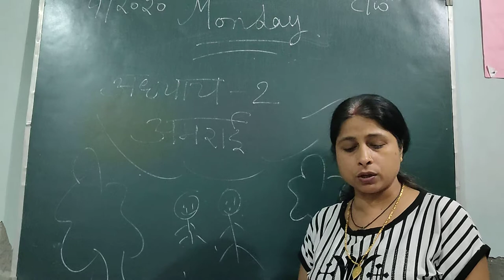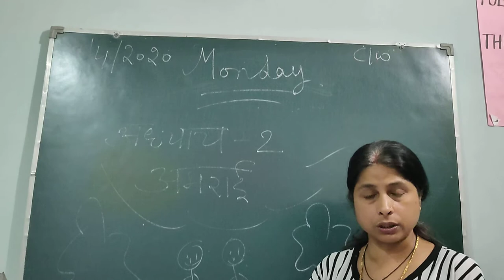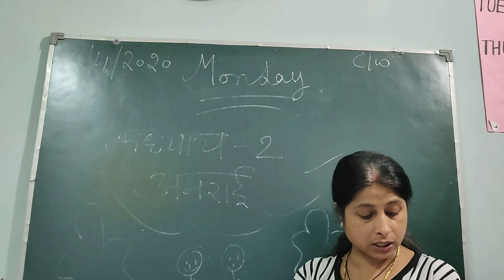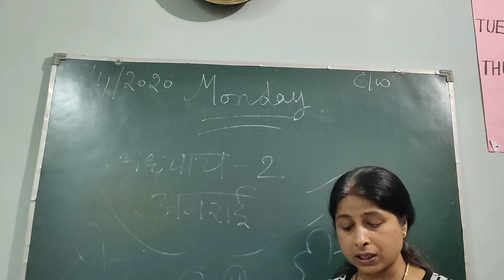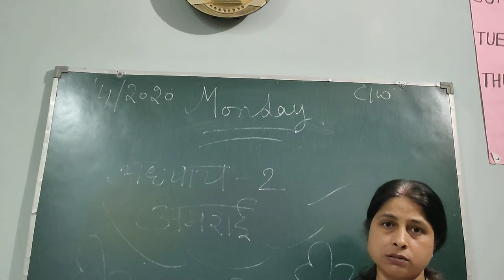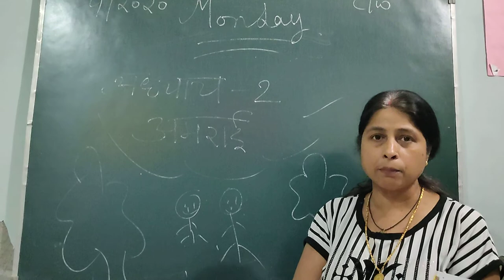Amrai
Amraai lesson